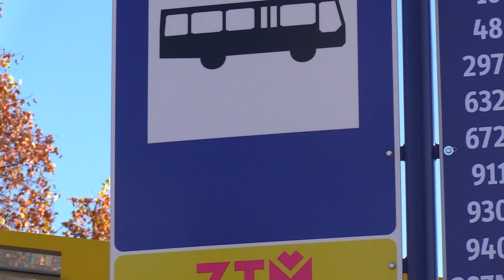Ponad 50 autobusów ZTM ze zmianami 28.11.2022